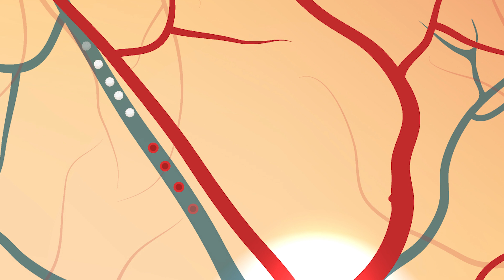Why Is The Sky Blue? | David Rives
Have you ever looked up at an almost cloudless blue sky and wondered at the expanse above you?

The air around us is transparent—so invisible it’s easy to forget it’s even there—but somehow in the sunshine it turns blue.
What’s going on? And, why blue?

Physics gives us some fascinating answers!

If we were standing on the moon with no atmosphere, the sun would be beating down on us while the heavens would still be dark as night.

But even though the nitrogen, oxygen, and other elements of Earth's air are invisible, they do have substance, which causes the light to scatter in different directions, SOME colors more than others.

Red light has the longest waves of the visible spectrum and pushes through the atmosphere the best. This is why red is the last color you see fading from a beautiful sunset.

But, blue has the shortest waves. It gets easily scattered around, bouncing off air molecules and causing the sky to glow—even from above. Pretty cool, right?

So, physics tells us what is happening— But there are questions science alone can’t answer. Why blue? If we believe that the firmament is the Lord’s handiwork (that’s what King David said in Psalms), then lets explore what our Creator may have been thinking!

Blue is one of the rarest colors in the natural world. Most things on earth’s surface are shades of brown and green, but more people claim blue as their favorite color than any other color in the spectrum! Even many who are colorblind can see shades of blues.

There‘s something refreshing about looking heavenward and seeing a different color scheme from the world at our feet.

In the book of Exodus, God had the Israelites use blue as one of the colors for His tabernacle.

There’s one last thing that we can only experience because God chose to give us a blue sky: Next time you stare up on a clear day, pay attention to the tiny white flashes that sometimes float across your vision.

Those specks are actually caused by single white blood cells passing through capillaries in your retina. Red blood cells absorb blue light and your brain compensates for their shadows automatically, but the blue light shines through the white cells allowing us to actually see hints of our body’s vital cells without needing any special equipment.

We have reminders of God’s Creation everywhere we look. Now, go out and find yourself a blue sky!